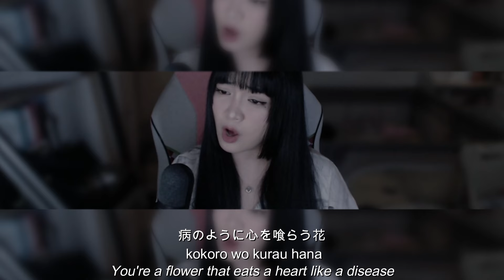薬屋のひとりごと The Apothecary Diaries | Be a flower 花になって - 緑黄色社会 Ryokuoushoku Shakai | SACHI GOMEZ Cover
Hey everyone! 🌟 It’s been a while since my last upload, but I’m back with more anime song covers! Hope you love it as much as I do! 💖

Vocal Mix and Mastering: Sachi Gomez
Vocal Arrangement: Sachi Gomez
Video Editing: Sachi Gomez

❤ Sachi